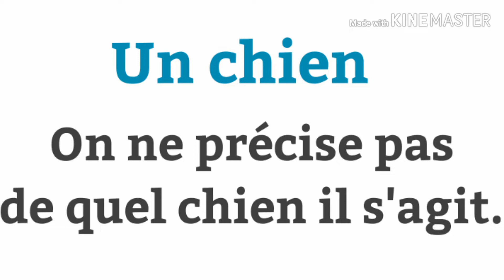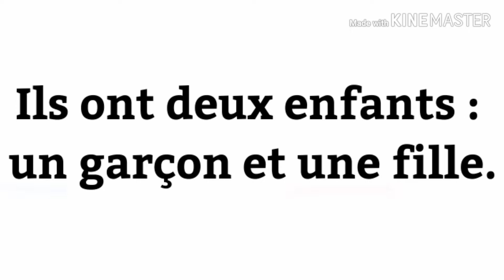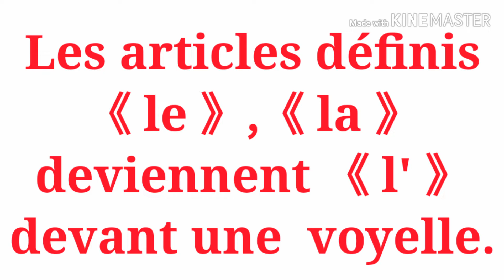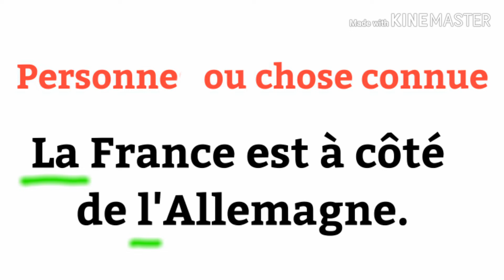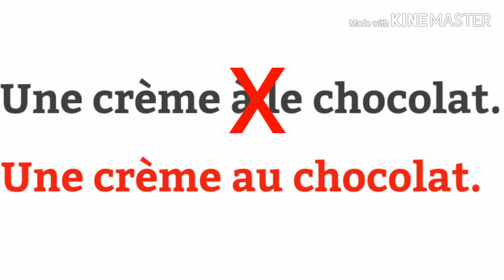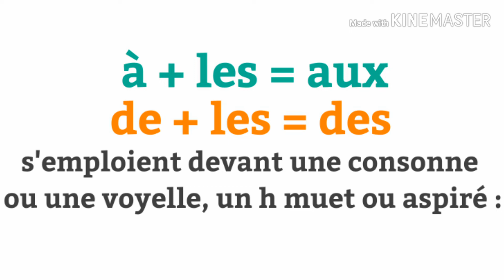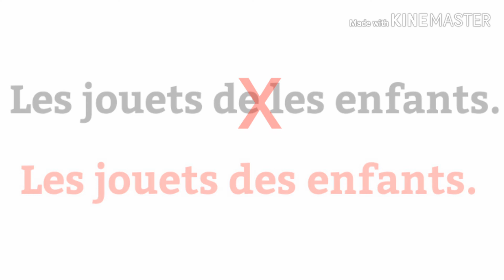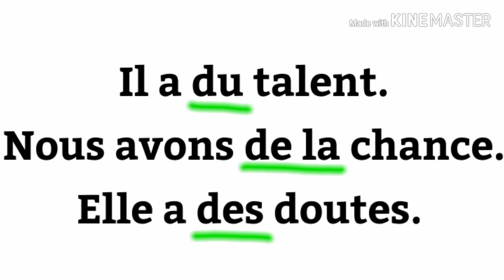تعلم الفرنسية للمبتدئين : les articles - أدوات التعريف